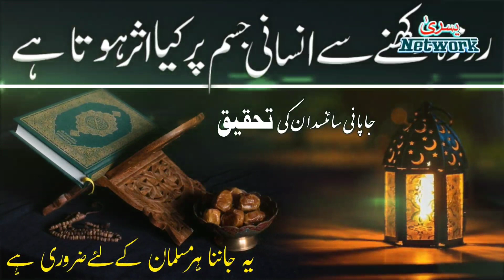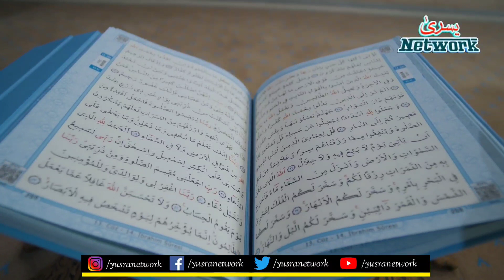Rozah Kaise Cancer se Bachata hai | Important Video for Every Muslims | Ramzan Sapcial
About Video :
Video ko pura dekhein jabhi samajh aayega kiya hai is video me
allah aap ki tamam jaiz khowahishat ko pura farmaye aameen
islamic stories
sabaq aamoz kahaniyan

jazakallah.

About Video :
Huzur ka Bachpan ka waqia
jazakallah.